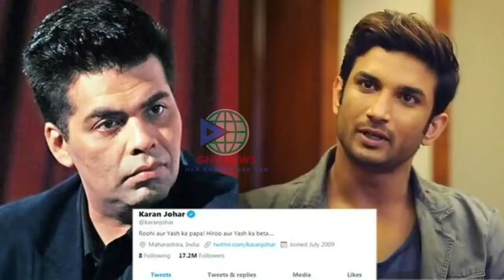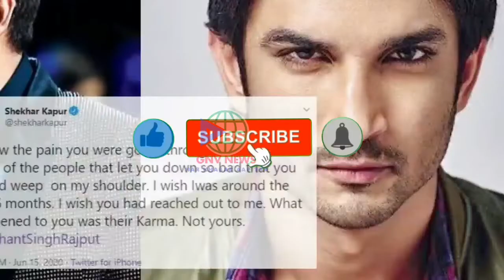शाहरुख प्रियंका को साथ देख जब करण जौहर ने की ये गंदी हरकत..